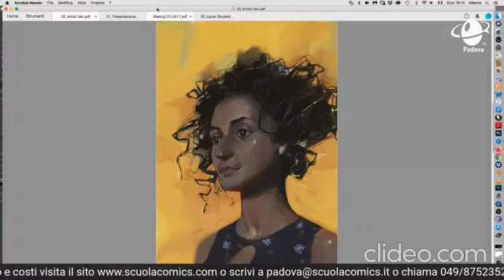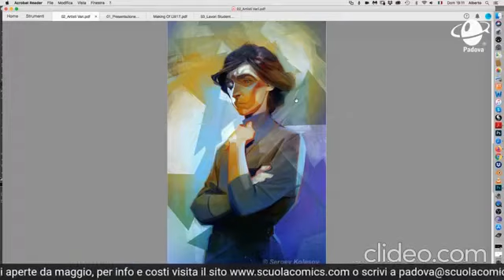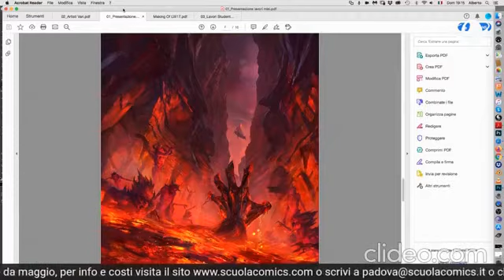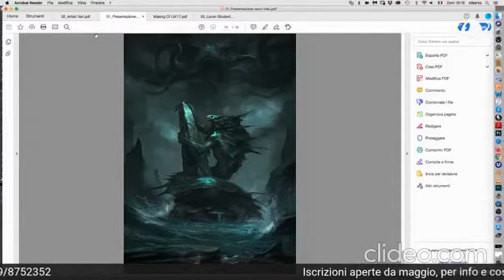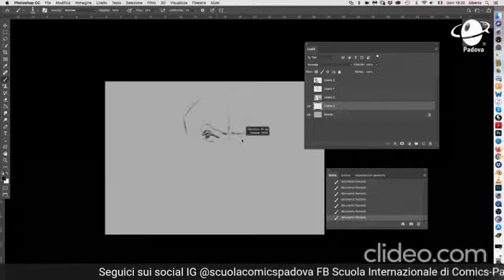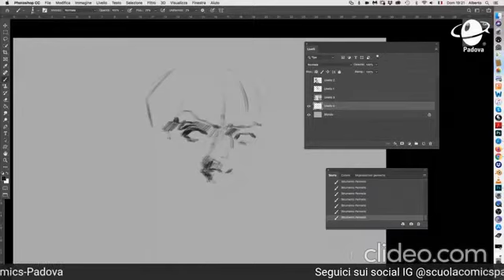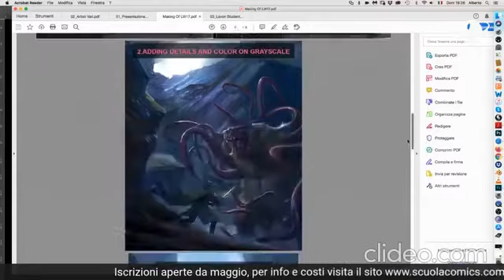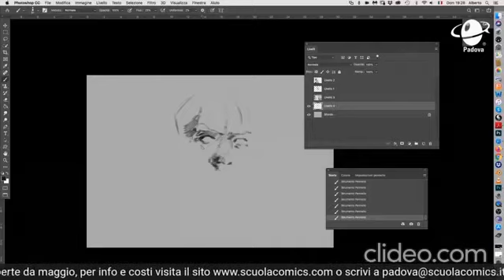Open Digital Day 3 - Cinema d'Animazione, Illustrazione Digitale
CINEMA D'ANIMAZIONE: [00:00 - 00:33:18]
Il corso forma animatori professionisti in grado di sviluppare un filmato attraverso lo studio delle basi del disegno e dell’animazione tradizionale. In sintesi, le principali attività su cui sarai impegnato sono:
1. Animazione 2D: le regole dell'animazione tradizionale e i passaggi fondamentali per animare e dare vita a oggetti e personaggi. Queste basi di animazione digitale saranno le stesse dell'animazione 3D;
2. Disegno Cartoon: mecha e character design, colorazione digitale e tutte le tecniche con cui dare forma e colori a personaggi e ambientazioni;
3. Sceneggiatura: dall’idea alla storia, tutte le tecniche e i trucchi per scrivere una sceneggiatura e i suoi dialoghi;
4. Storyboarding: lezioni sulla visualizzazione di una storia, con regole di regia cinematografica e con lo studio del ritmo narrativo e delle inquadrature;
5. Postproduzione: metodi e pratiche per mettere insieme tutti i pezzi prodotti e dare forma a una storia emozionante;
6. Software professionali: uso dei programmi più diffusi nel cinema 2D. In particolare: Toon Boom Harmony per l'animazione e buona parte del pacchetto Adobe tra cui Photoshop, After Effect e Premiere per le altre fasi.
Sempre orientati agli aspetti lavorativi, anche questo corso triennale ti darà i principali strumenti marketing per promuovere e far conoscere i tuoi lavori e la tua “firma”.

ILLUSTRAZIONE DIGITALE: [00:33:20 - 01:03:10]
Aperto ad amatori e semi-professionisti, il corso prevede:
1. Introduzione ai fondamenti di pittura e disegno applicati alle tecniche digitali;
2. Studio critico degli stili e delle creazioni degli artisti più famosi e campi di applicazione dell’illustrazione digitale;
3. Analisi e approfondimento degli strumenti di lavoro offerti da Adobe Photoshop: tipi di pennelli, creazione di livelli e rispettive proprietà, scelta del colore e viraggi cromatici, applicazione di textures;
4. Approfondimento dei processi di colorazione, dallo sketch iniziale alla cura degli ultimi dettagli. In questa fase, le spiegazioni teoriche sono integrate a dimostrazioni in classe ed esercizi specifici: paesaggi e personaggi a figura intera, colorazione di volti e di una scena completa. Sarà dato particolare risalto agli effetti cromatici e di luce con cui ottenere uno specifico mood dell’immagine;
5. Il riconoscimento, la definizione e la valorizzazione continua del tuo stile personale: la firma distintiva con cui ti presenterai nel mercato dell’illustrazione digitale. In questo contesto, sarà fondamentale essere guidati all’ideazione e stesura di un tuo book con cui presentare il tuo profilo e il tuo lavoro.

Ami uno o due o tutti i nostri corsi?
Allora contattaci!

Scuola Internazionale di Comics
Via Castelfidardo, 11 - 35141 Padova